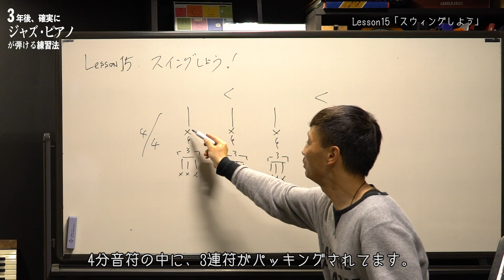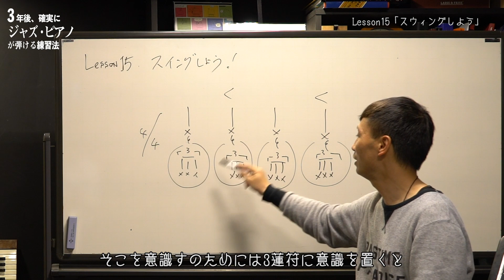スウィングしよう／JAZZ PIANO／Lesson15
『3年後、確実にジャズ・ピアノが弾けるようになる練習法』 (CD付) (リットーミュージック・ムック)　平戸祐介（著）
■定価：2,000円＋税
■出演 ：平戸祐介（Piano）、羽立光孝（Bass）
■使用ピアノ：CASIO Privia PX-S1000BK
[ご購入はこちら]
■Amazon
■全国の楽器店、その他ECサイトでも購入可能です。
※一部取り扱いのない店舗もございます

いいなと思った動画は、ぜひSNSでシェアしてください！